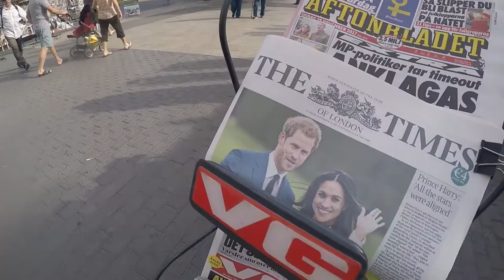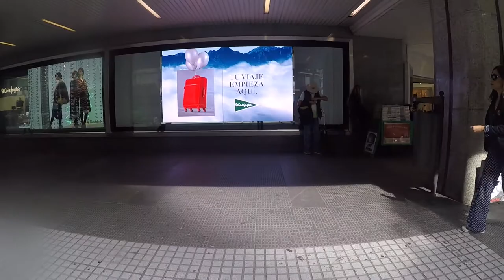Paseando por Las Palmas de Gran Canaria.2017 /11/28